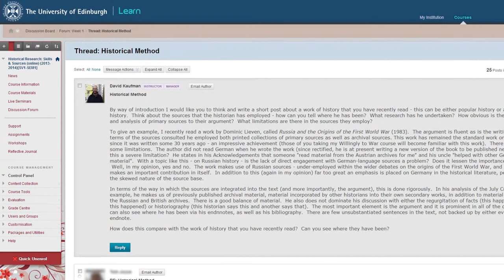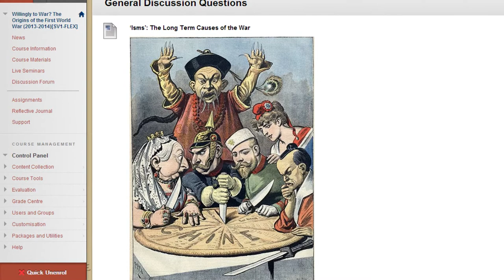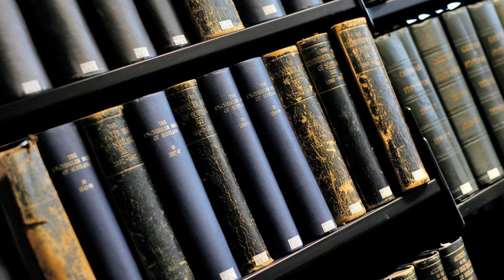MSc History (online) Programme Introduction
Co-Programme Director Dr Steve Boardman gives an overview of the Online MSc in History, highlighting its innovative features and the experience students can expect from the virtual learning environment.

Find out more about our online programme at shca.ed.ac.uk/online-history

Some of the images contained within this video are available in the public domain and were sourced from Wikipedia.